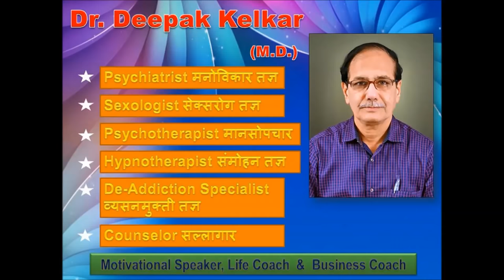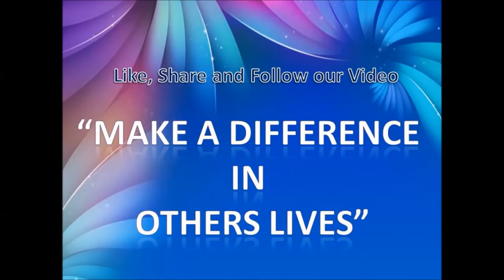Diabetes_Complications & Sex_Problems Dr kelkar Sexologist Psychiatrist, Sexologist Psychiatrist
• Psychiatrist
• Hypnotherapist
• Psychotherapist,
• De-addiction Specialist
• Sexologist

     3 )Kelkar Hospital Channel